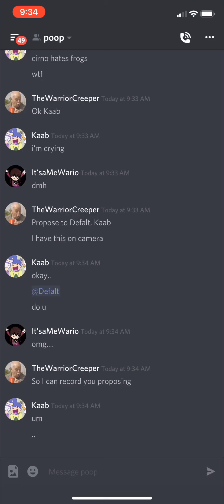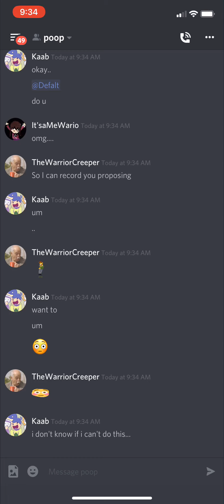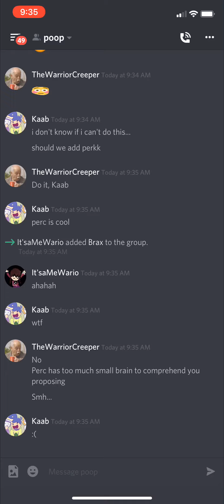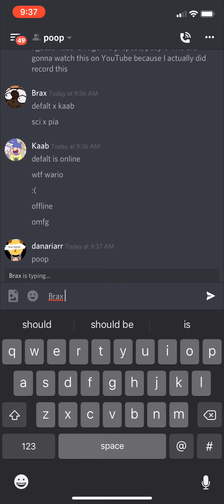😔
This is what my content has turned into